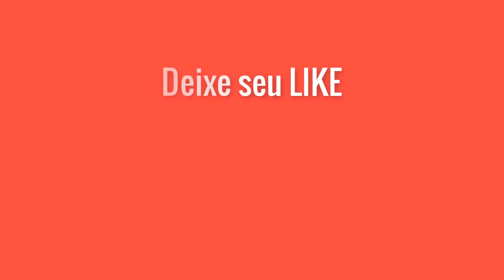FCC 06 - Q01 (Poder Judiciário - Arts. 92 a 126)